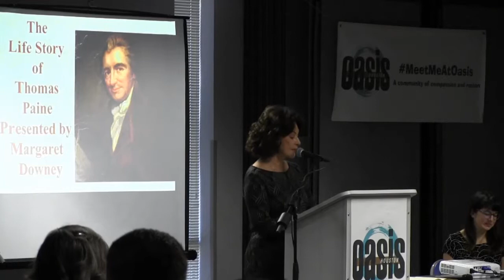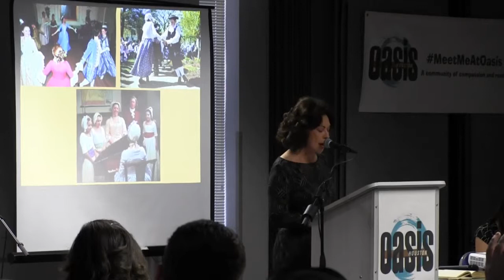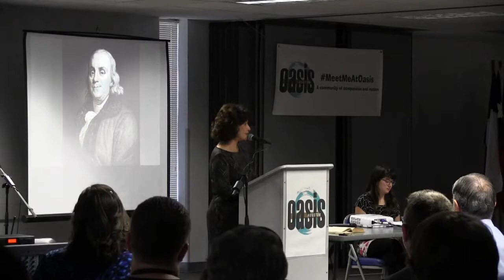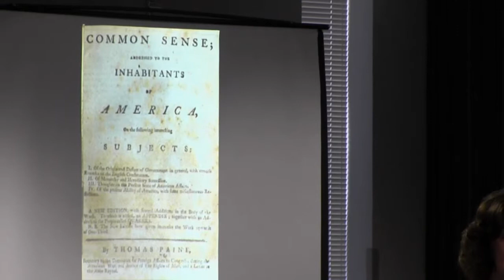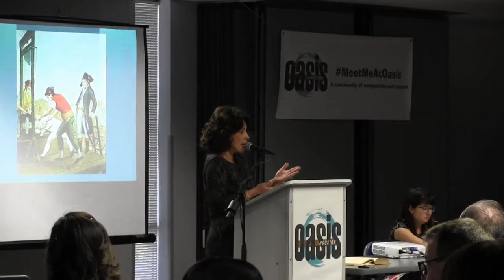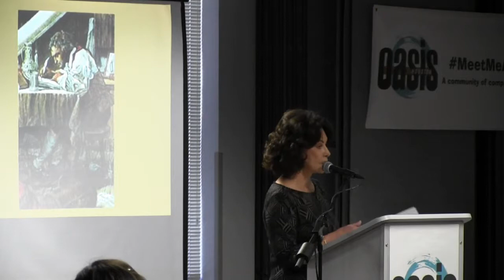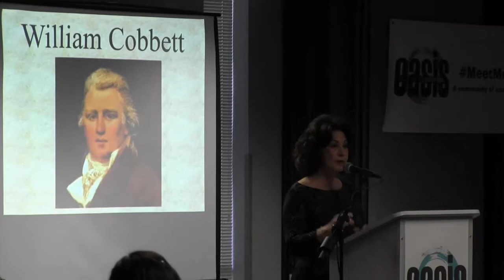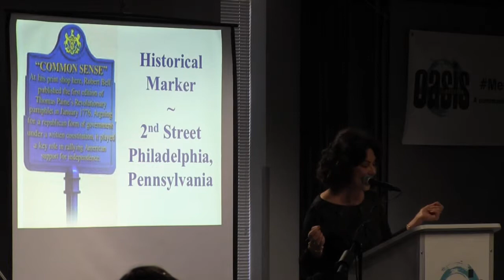Margaret Downey, "Life and Work of Thomas Paine," Houston Oasis, Jan 25, 2015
Margaret Paine presents "Honoring the Life and Work of Thomas Paine" at the Houston Oasis Gathering on January 25, 2015.  Margaret Downey founded the Freethought Society, Anti-Discrimination Support Network, and the Thomas Paine Memorial Committee. She has been published in three books: Parenting Beyond Belief, A Better Life, and Voices of Disbelief. Margaret has represented the interest of the nontheist community at several United Nations conferences. She is a current board member of the Freedom From Religion Foundation, Scouting For All and is an Advisory Board Member of the Robert Green Ingersoll Museum.